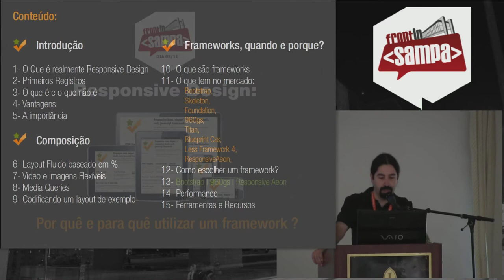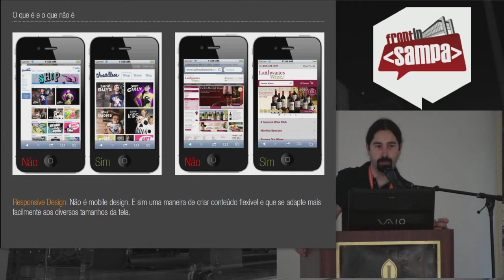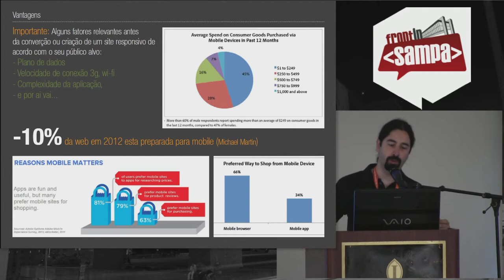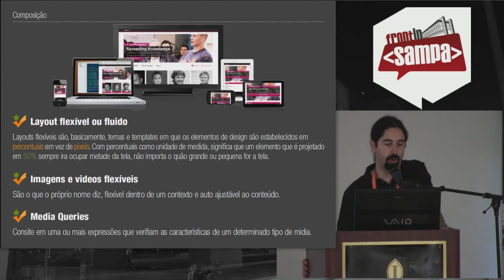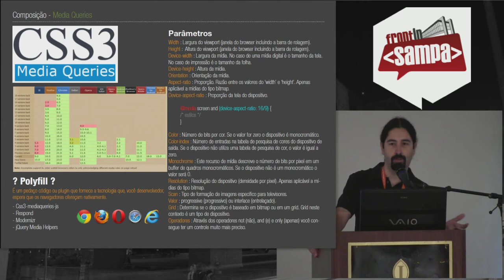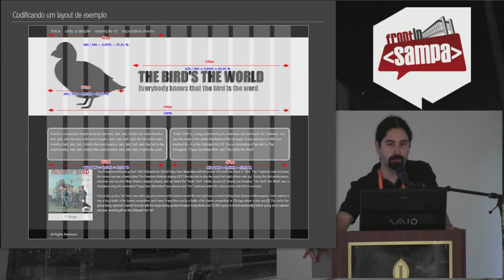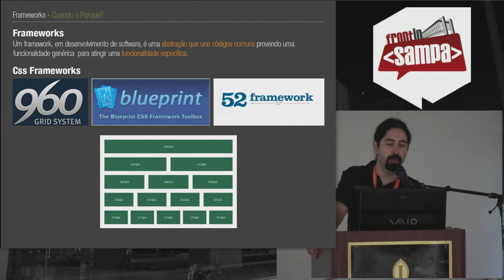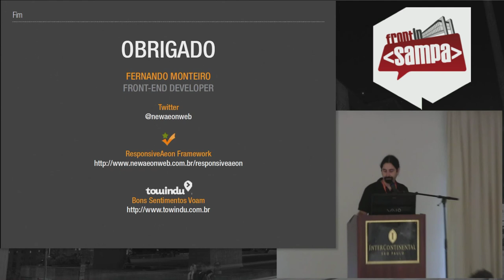Responsive Design: Por que e para que utilizar um framework - Fernando Monteiro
Apresentado no Frontinsampa 2012.